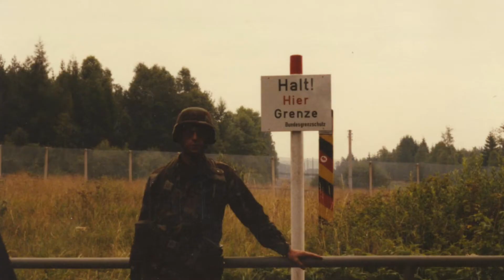Sgt. David Gilley Veteran Interview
David Gilley discusses his duty while stationed along the East/West German border in the 1980's.